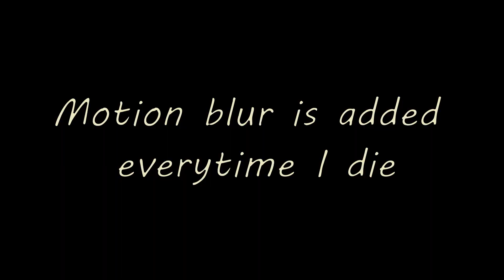I Add Motion Blur Everytime I Die in Bedwars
best bedwars montage of all time